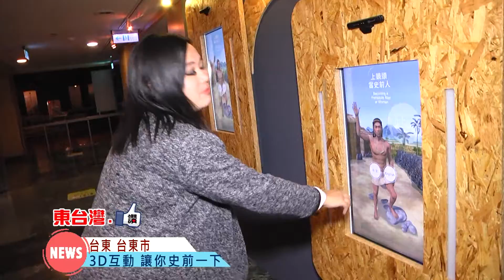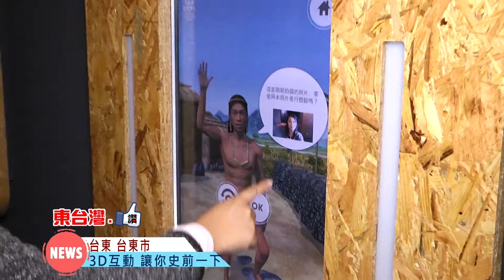20170201 3D互動 讓你史前一下